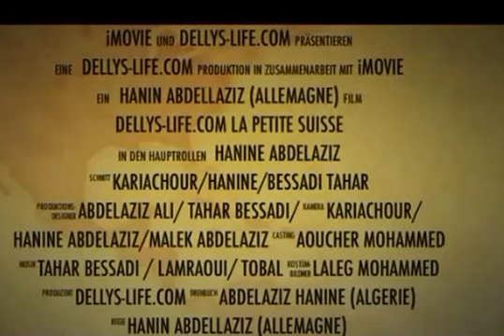Sur les hauteurs de mont Assouaf Visite chez Amar Lamali DELLYS 2015 1 /2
Sur les hauteurs de mont Assouaf Visite chez Amar Lamali DELLYS
Chant : Aziouez Djemaa